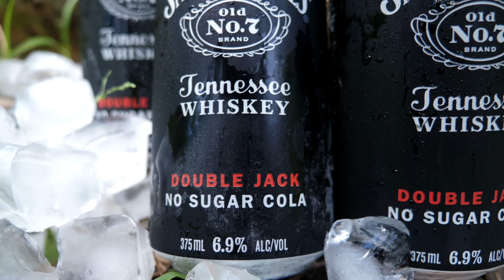Double Jack And Cola No Sugar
You want to watch your figure, but Double Jack and Cola No Sugar has a terrible taste.

Tronlink: ➜ TTzAkn31JsMn3hDpDfQx7XRqLuxEck8ayu
Metamask: ➜ 0x493E951A6936dF2E4Ee4307f24EB8d3306bdBce0